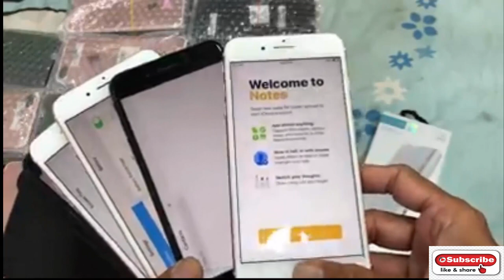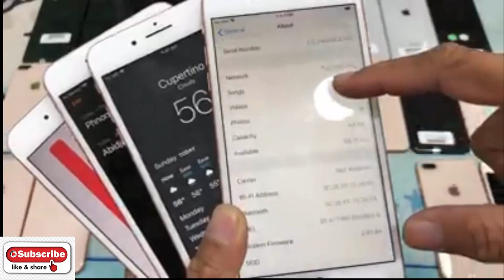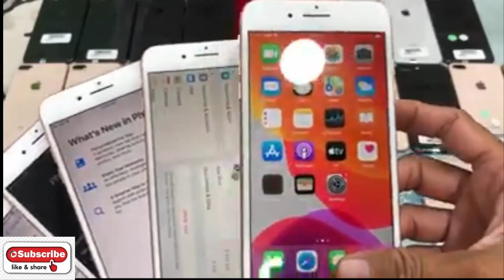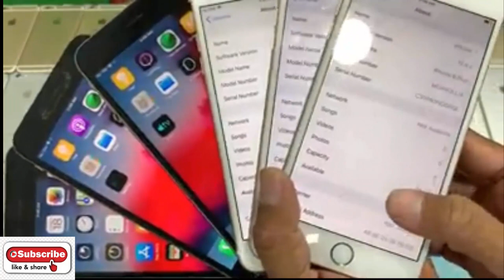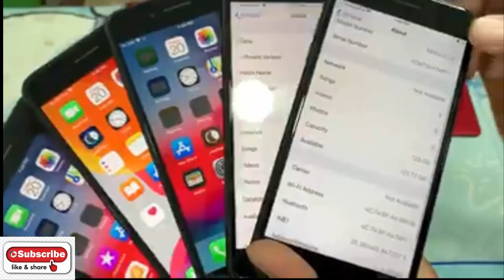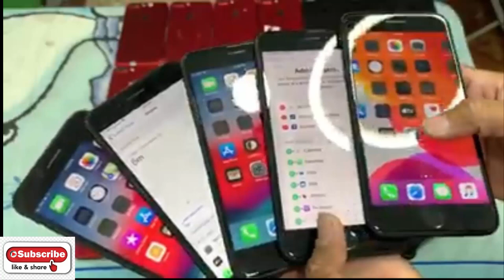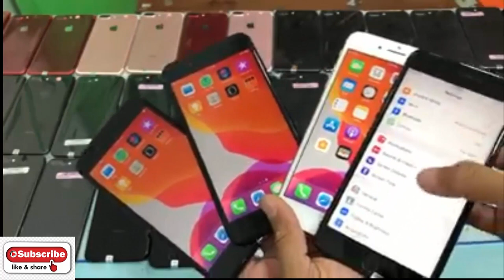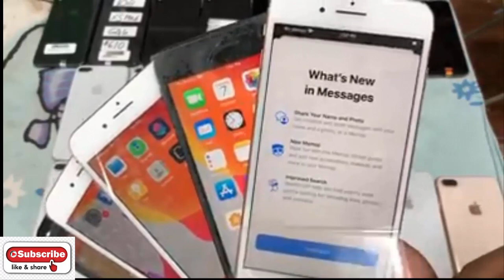Promotion ថ្ងៃបើកលុយ លក់ធូរៗទូរស័ព្ទកូរ៉ អាមេរិច Eps037